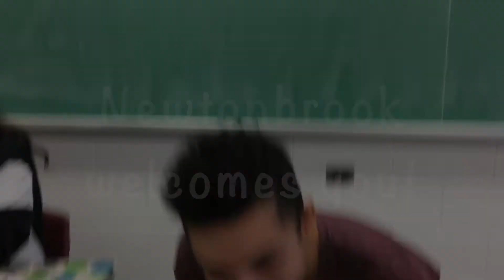Advise to Grade 8's